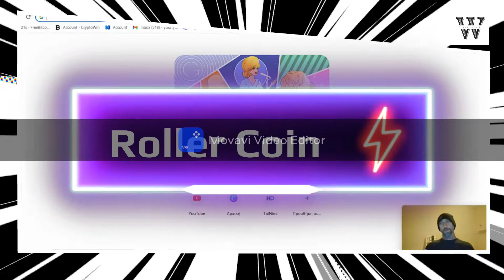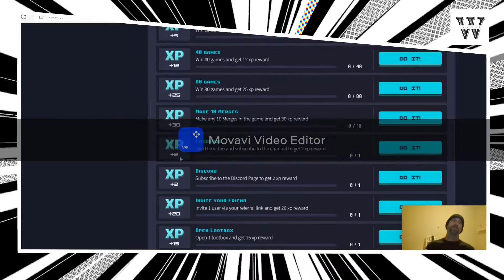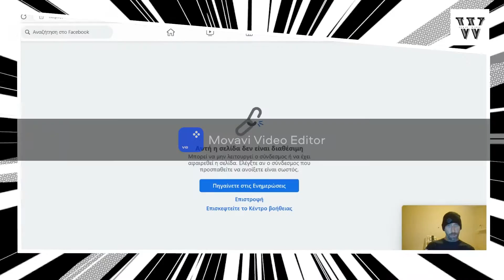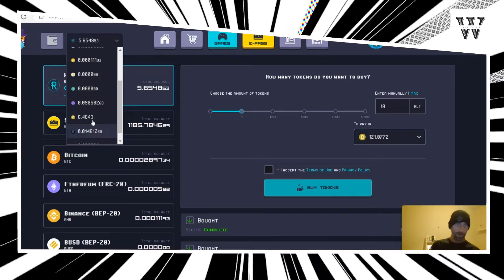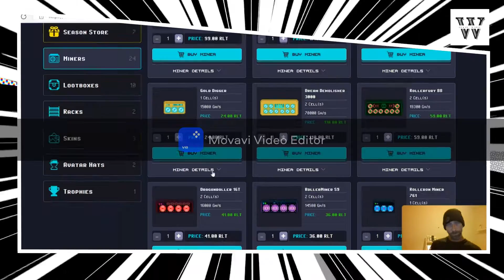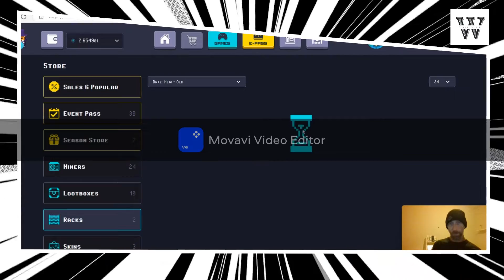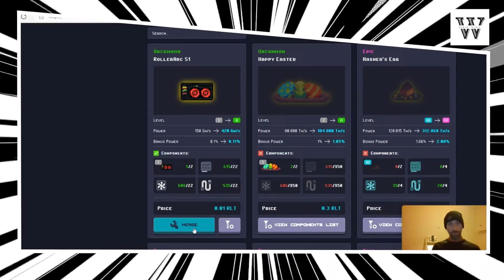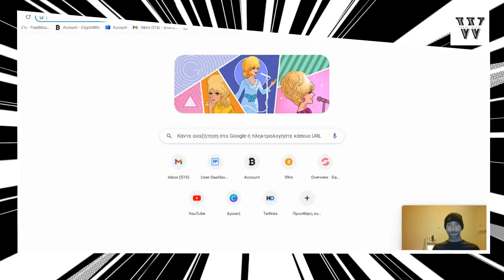How to Earn Free Cryptocurrency with RollerCoin. A Beginner's Guide. Review. Free Crypto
RollerCoin is a cryptocurrency mining simulator game that allows you to earn free Bitcoin, Ethereum, and Dogecoin by playing mini-games and completing tasks. Here are the instructions on how to use RollerCoin:

Sign up for an account: To get started with RollerCoin, go to the website and sign up for an account.

Create a character: Once you've signed up, you'll need to create your character. Choose your character's appearance, name, and mining equipment.

Play mini-games: To mine cryptocurrency on RollerCoin, you'll need to play mini-games. There are three mini-games available: Flappy Rocket, Coin Clicker, and Token Blaster. Each game rewards you with a different type of cryptocurrency.

Upgrade your mining equipment: As you earn more cryptocurrency, you can use it to upgrade your mining equipment. Upgrading your equipment will increase your mining power and help you earn more cryptocurrency.

Complete tasks: RollerCoin also offers various tasks that you can complete to earn more cryptocurrency. These tasks include surveys, watching videos, and more.

Withdraw your earnings: Once you've earned enough cryptocurrency, you can withdraw it to your crypto wallet. You'll need to meet the minimum withdrawal amount and pay a small fee for the transaction.

Overall, RollerCoin is a fun and engaging way to earn free cryptocurrency by playing games and completing tasks. Just keep in mind that it won't make you rich overnight, but it can be a fun way to earn a little extra cryptocurrency in your spare time.

Over 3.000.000 users and that number is still rising must means something.

If you need any other question to be answered feel free to drop a comment and let me know...Maybe there is something i can learn.